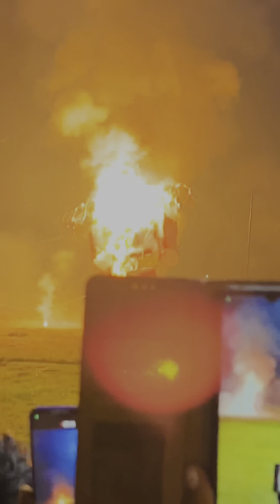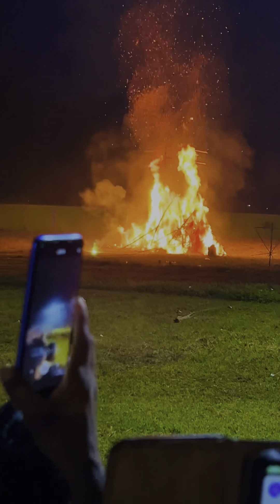Dussehra Ravan Podi Damanjodi 2023